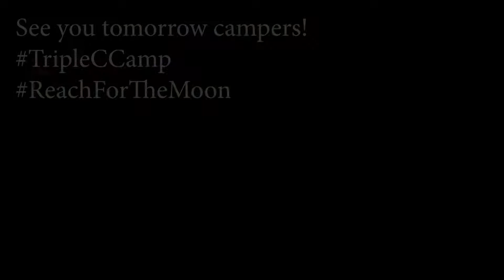Thursday, August 15, 2019: Reach for the Moon!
Welcome to Thursday, August 15th, 2019. The only Thursday, August 15th, 2019 in human history! And we're gonna make it a great one!